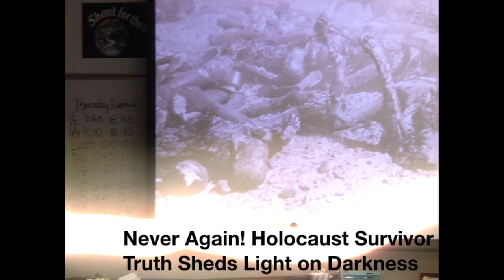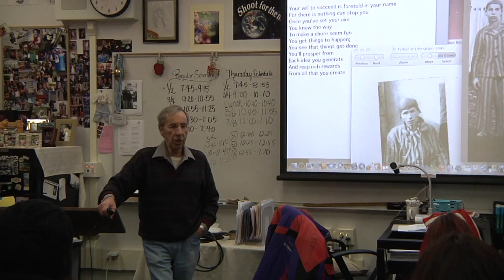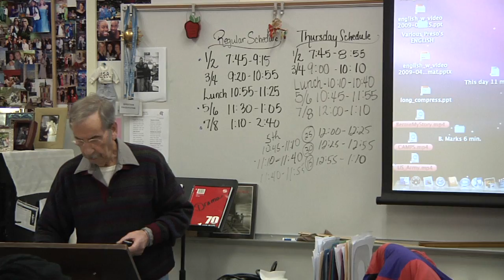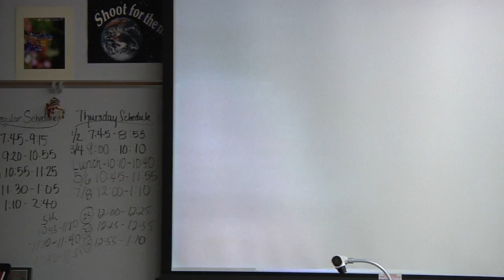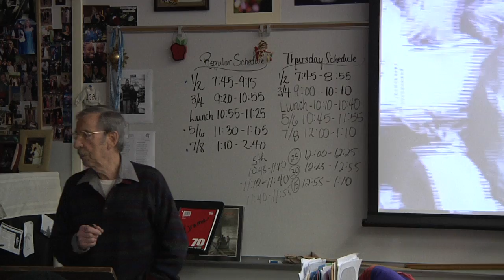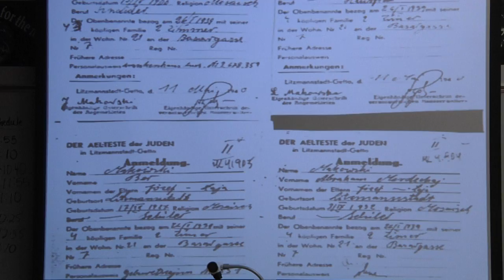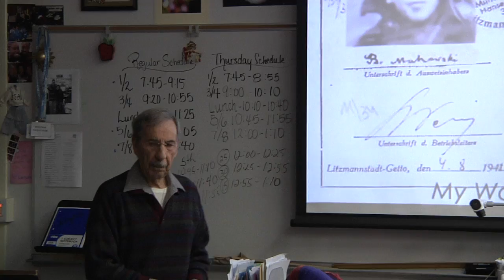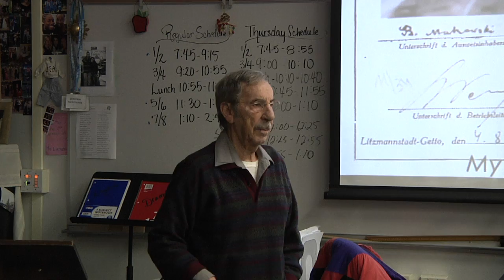Never Again! Holocaust Survivor PT 1-YouTube.mov